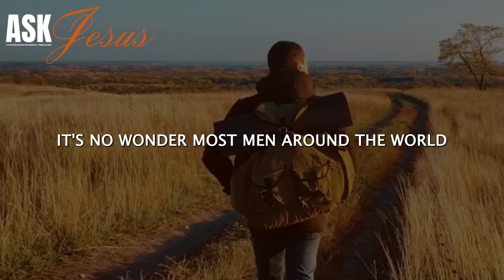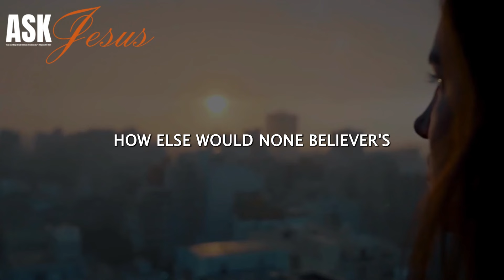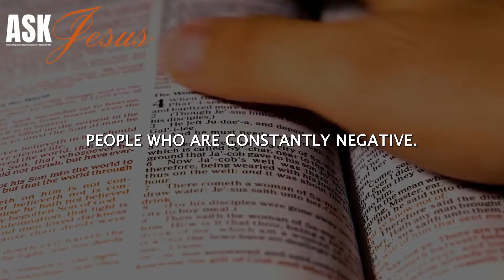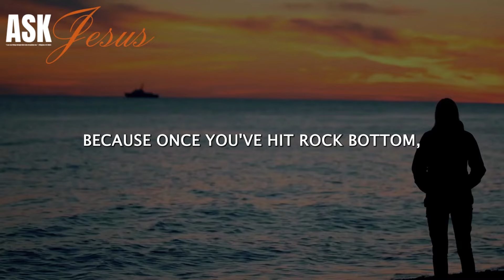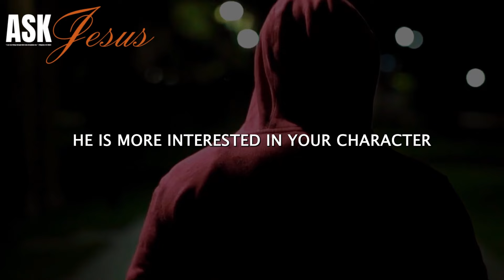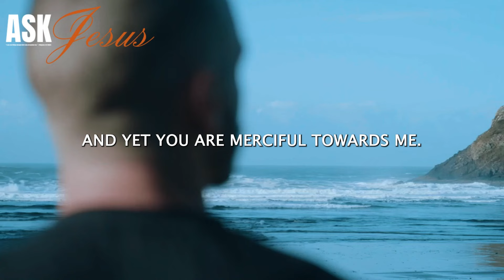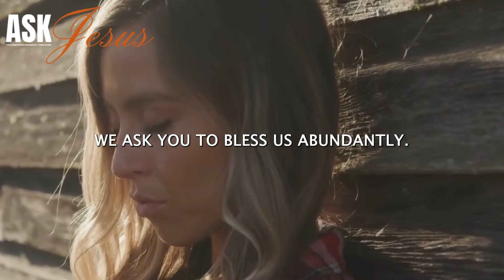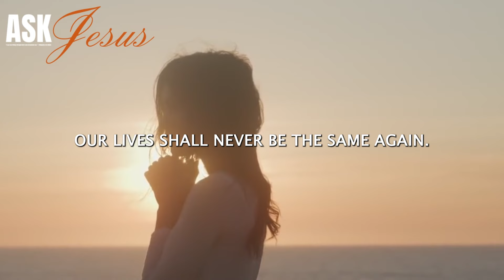POWERFUL March Blessings Prayer | Powerful Morning Devotional Prayer To Begin Your Day Today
Start your day with this POWERFUL March Blessings Prayer. This morning devotional prayer is designed to empower and inspire you as you begin your day today. Join us in seeking blessings and strength through heartfelt prayer, ensuring a positive and uplifting start to your day. Christian Motivation

We value and appreciate your support.